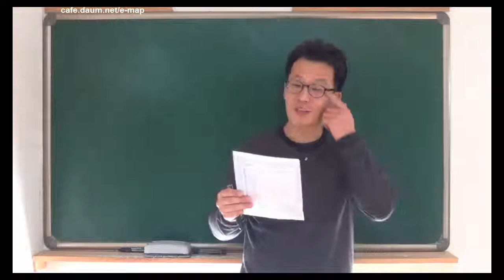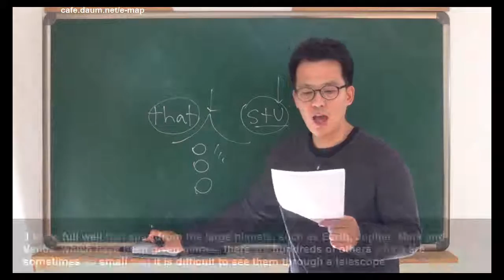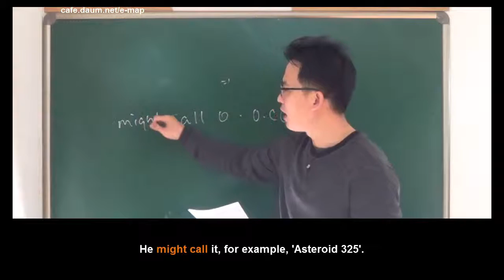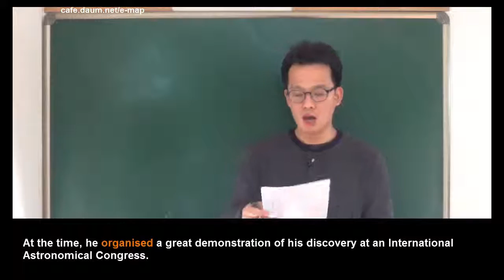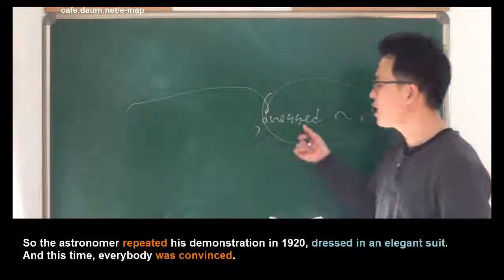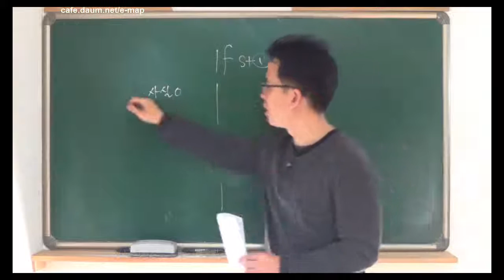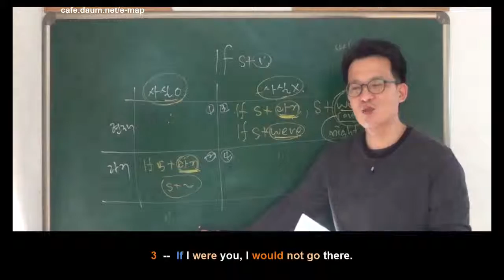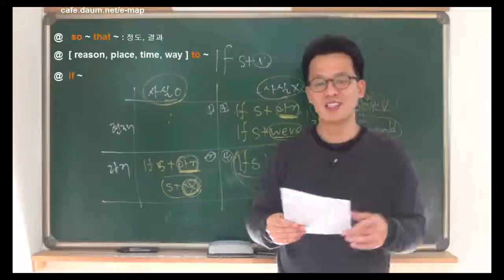The Little Prince 어린왕자 읽고쓰기 Chapter 4-1